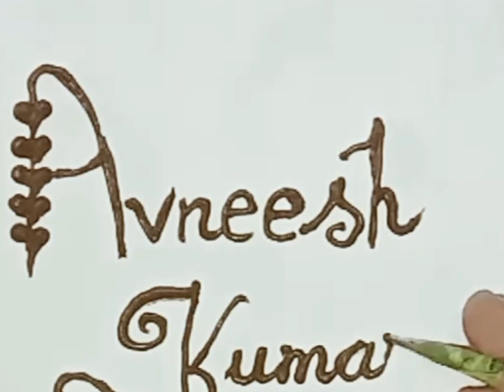Beautiful name art with [Mehndi] ||different different names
Hello friends, this video is related to mehndi. and name tattoo . You are like my videos then support my youtube channel ❤️😊.